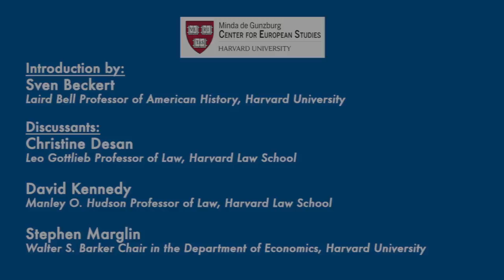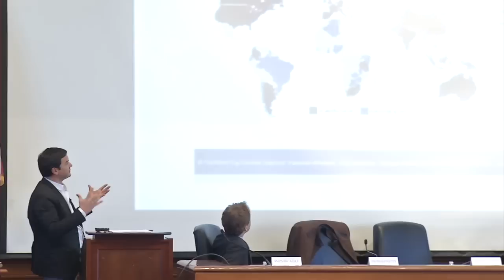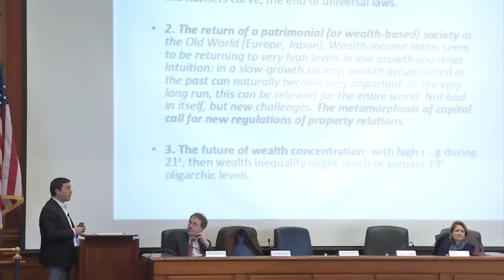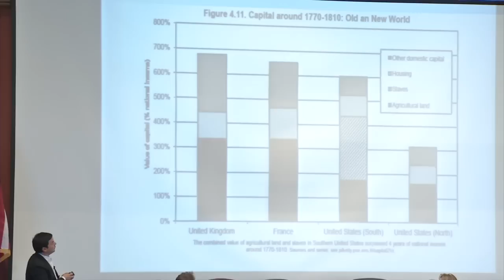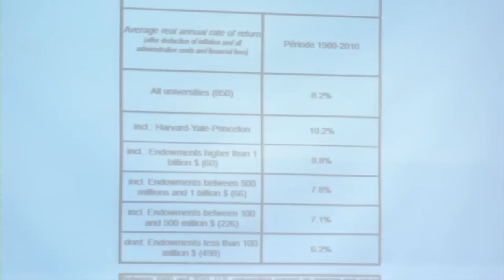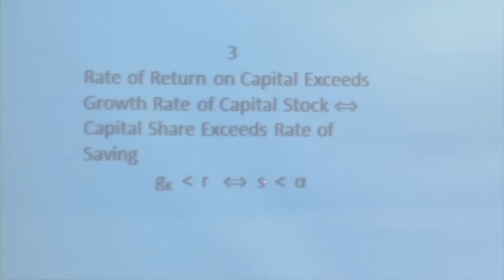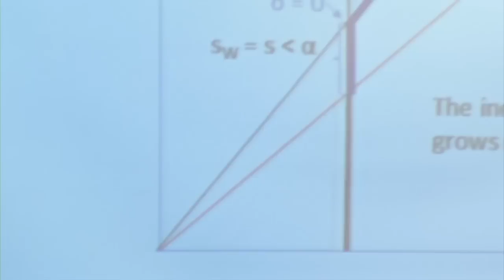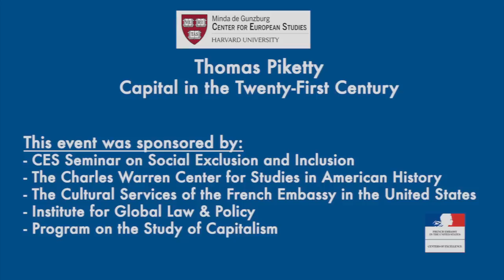Thomas Piketty visits HLS to debate his book 'Capital in the Twenty-First Century'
On Friday March 6 at Harvard Law School, renowned economist Thomas Piketty, professor of Economics, EHESS and at the Paris School of Economics, visited the law school to debate his bestselling book Capital in the Twenty-First Century with several Harvard faculty, including: Sven Beckert Laird Bell Professor of American History, Harvard University; Christine Desan, Leo Gottlieb Professor of Law, Harvard Law School; David Kennedy, Manley O. Hudson Professor of Law, Harvard Law School; and Stephen Marglin, Walter S. Barker Chair in the Department of Economics, Harvard University.